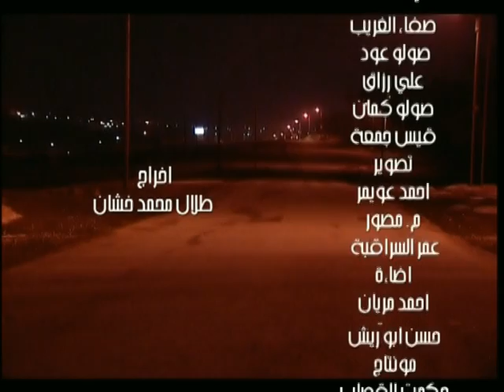bashar alwardy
the song about iraqeen